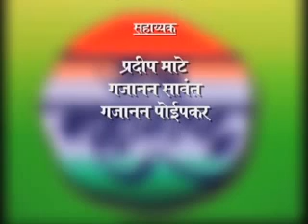जय महाराष्ट्र कार्यक्रमात पशुसंवर्धन मंत्री महादेव जानकर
माहिती व जनसंपर्क महासंचालनालय निर्मित 'जय महाराष्ट्र' कार्यक्रमात  पशुसंवर्धन, दुग्धविकास व मत्स्यव्यवसाय मंत्री महादेव जानकर यांची विशेष मुलाखत. ही मुलाखत निवेदक संजय भुस्कुटे यांनी घेतली आहे.
राज्यात दुधाचे उत्पादन आणि दुधाळ पशूंच्या दुग्धोत्पादनात भरीव वाढ तसेच मत्स्य व्यवसायाला चालना देण्यासाठी पदुम विभागामार्फत अनेक धोरणात्मक निर्णय घेण्यात आले आहेत. या धोरणाबाबत तसेच पशुसंवर्धन,दुग्धविकास व मत्स्यव्यवसाय या विभागाविषयी  सविस्तर माहिती पशुसंवर्धन मंत्री महादेव जानकर यांनी 'जय महाराष्ट्र' कार्यक्रमातून दिली आहे.